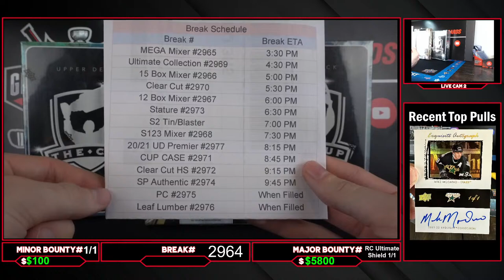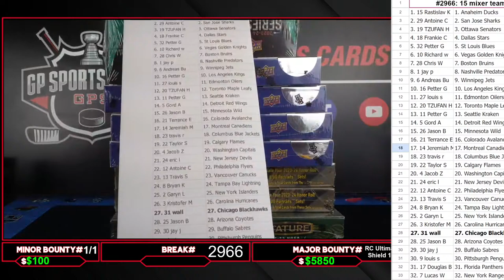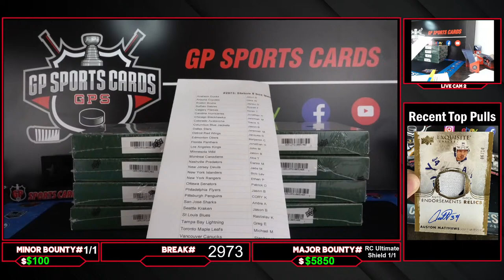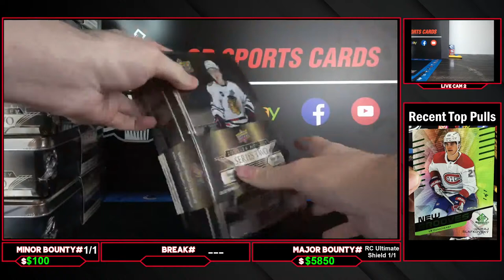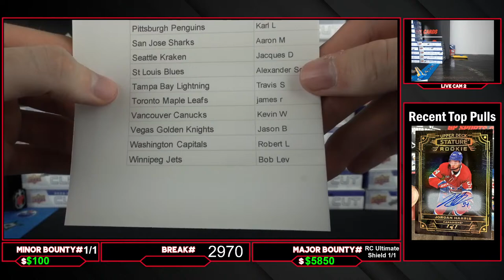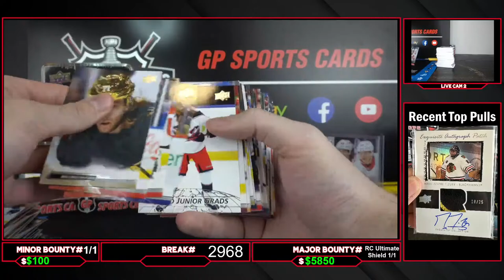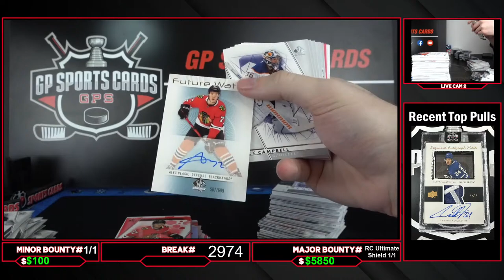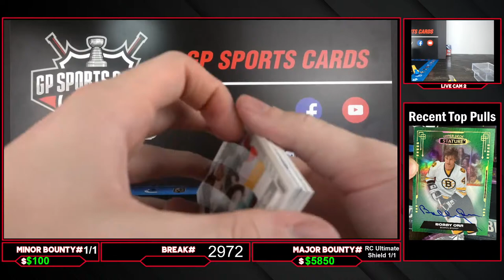BEDARD HUNTING !! Friday Night Hockey Breaks - THE CUP, Clear Cut & Series 2 !!🔥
Thanks everyone for joining in & good luck !

Timecodes
0:00 - Intro
6:56 - MEGA MIXER # 2965
48:36 - Ultimate Collection # 2969
1:03:12 - 15 Box Mixer # 2966
1:30:12 - 12 Box Mixer # 2967
2:05:39 - Stature # 2973
2:23:11 - Leaf Lumber # 2976
2:32:41 - S2 Personals
3:45:45 - Premier # 2977
4:11:40 - Clear Cut # 2970
4:37:37 - S123 Mixer # 2968
5:40:50 - THE CUP # 2971
6:09:14 - SP Authentic # 2974
6:28:40 - PC # 2975
6:40:44 - Clear Cut # 2978
7:02:38 - Clear Cut HS # 2972
7:12:19 - Final Blaster Mojo